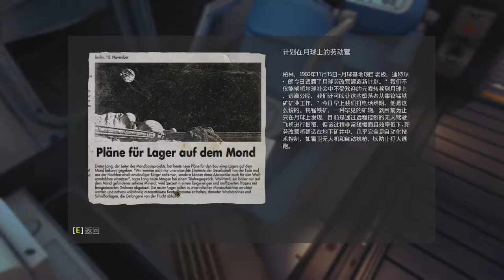玩德軍總部：新秩序 - 第十三章 月球基地 part 1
第一輪遊玩
不專業Walkthrough (Blind walkthrough)
難度:死神化身/Difficulty : I am death incarnate

德軍總部：新秩序(Wolfenstein: The New Order)是在2014年推出的第一人稱射擊遊戲，分別在PC、PlayStation 3、PlayStation 4、Xbox 360和Xbox One平台上推出。本作是《德軍總部》系列的第九款作品
故事發生在架空歷史中的第二次世界大戰，玩者扮演系列作品的主角威廉·布拉茲科維奇，在1946年帶領盟軍特種部隊闖進德軍的城堡刺殺瘋狂科學家Wilhelm "Deathshead" Strasse將軍，事敗逃脫而僥幸生存，但變成了植物人，被漁民救起並送去波蘭的瘋人院中療養。其間納粹德國在第二次世界大戰中獲勝，美國被納粹德國的原子彈轟炸而投降，盟軍戰敗。德國後來還背叛和吞併軸心國的盟友義大利和日本，統一全世界。